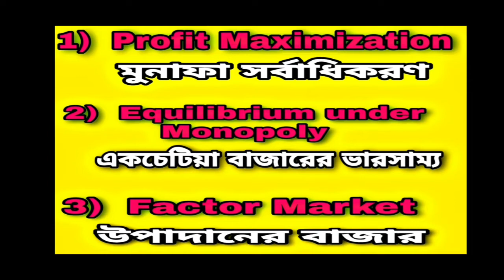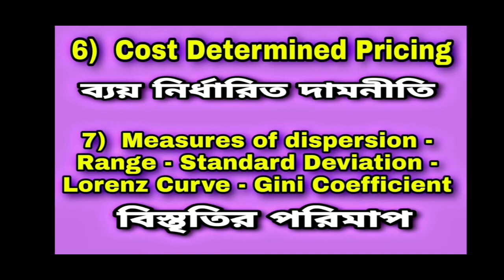The New Modified Syllabus of Economics for Higher Secondary Education 2021 in West Bengal // WBCHSE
The New Modified Syllabus of Economics for Higher Secondary Education 2021 in West Bengal

The syllabus for Higher secondary education in 2021 has been reduced by 30 to 35 percent in West Bengal. Major changes in the syllabus of Higher Secondary education  in west Bengal in 2021. Syllabus decreased by 30-35 % in Economics.

পশ্চিমবঙ্গে 2021 এর উচ্চমাধ্যমিকে অর্থনীতির নতুন পরিবর্তিত পাঠ্যসূচি।
উচ্চমাধ্যমিকের পাঠ্যসূচির বড়ো পরিবর্তন। ২০২১ এর উচ্চমাধ্যমিকের পাঠ্যসূচি 30 থেকে 35 শতাংশ কমেছে পশ্চিমবঙ্গে। পাঠ্যসূচি 30 থেকে 35 শতাংশ কমেছে অর্থনীতিতে।

Education  Suggestions of 8 Marks' Questions of Group-A for Class 12 / HS // WBCHSE // 2021 // 100 % Common :

Major changes in the syllabus
Syllabus decreased by 30-35 %